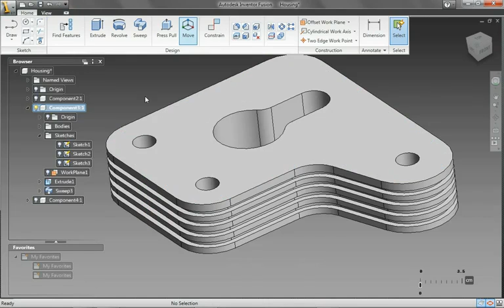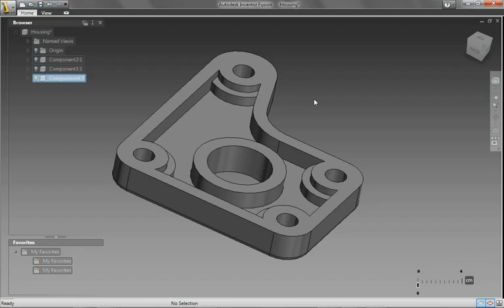Autodesk Labs: Autodesk Inventor Fusion Technology - Preview Heads Up Design Modeling | MAPData